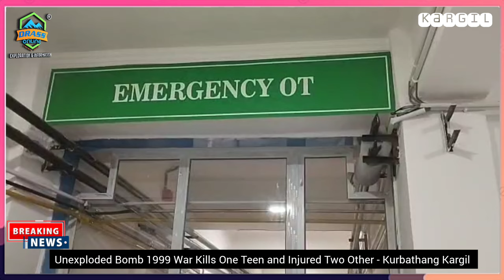Boy dead, 2 injured after old unexploded shell goes off in Kargil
Unexploded Bomb 1999 War Kills One Teen and Injured Two Other - Kurbathang Kargil